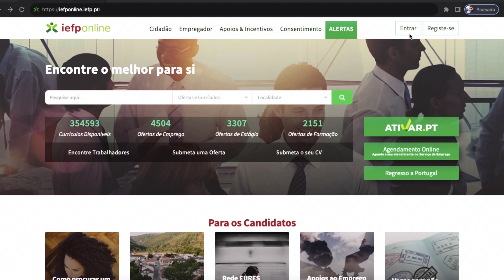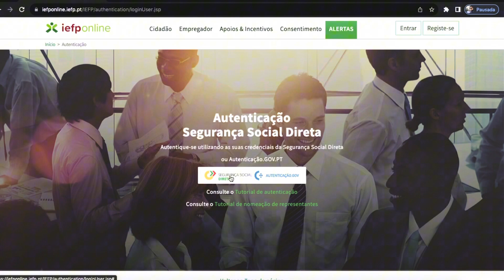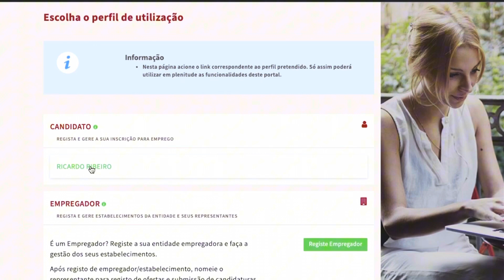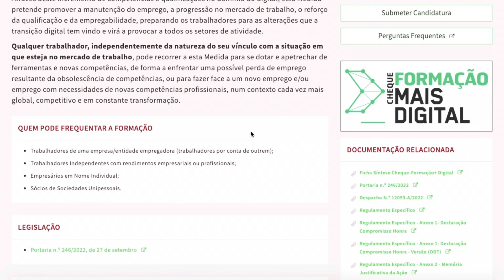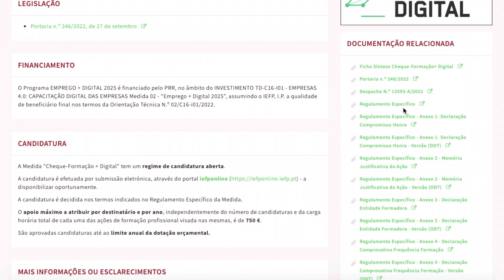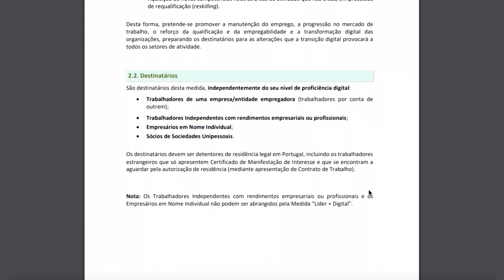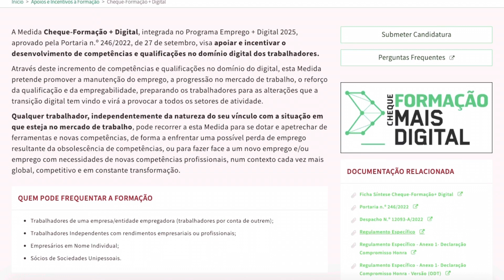Como se inscrever para Cheque Formação Digital 750 euros | Passo a passo | Portugal Online Oficial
🏘️ Quer investir em imóveis em Portugal para morar, ter rentabilidade com o aluguel em moeda forte ou para passar férias? Está no lugar certo e vamos te ajudar!

🇧🇷✈️🇵🇹 O Portugal Online Casas é uma empresa imobiliária especializada no atendimento a clientes brasileiros que planejam comprar um imóvel em Portugal.

✍🏻 Auxiliamos em todo o processo de compra, do início até a escritura:

🔍 Busca do imóvel em conjunto com o cliente

✅ Visitas

🗃️ Análise de documentação do proprietário e do imóvel

👍🏻 Apoio jurídico

🇧🇷💶🇵🇹Aconselhamento para fazer financiamento ainda do Brasil

👷🏻‍♀️Indicação de profissionais especializados, como design de interior, reformas, pintura, manutenção e seguros etc

🪪 Aconselhamento para emissão de documentos pessoais dos compradores, como o NIF

📲 Fale conosco! Envie mensagem pelo WhatsApp